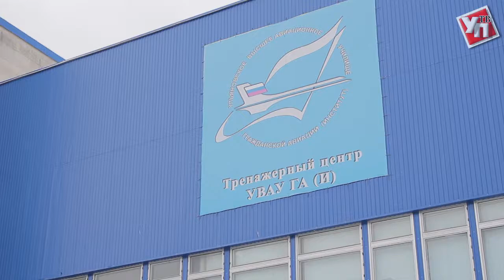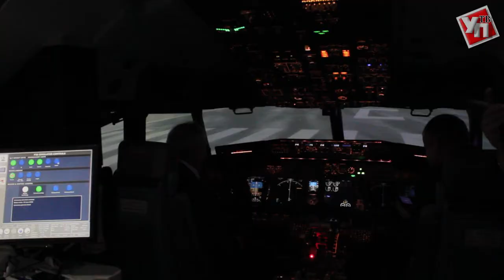А им летать охота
В Ульяновске отметили День гражданской авиации.